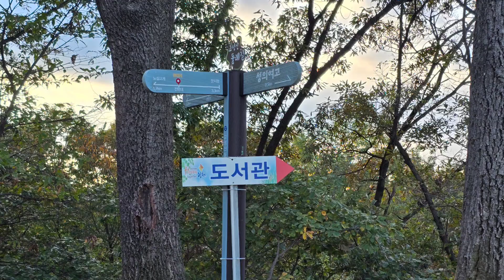고성산 전망대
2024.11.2. 김훈의 /허송세월/ 을 읽으며